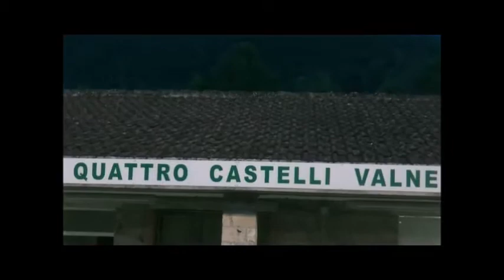PRESENTAZIONE 4 CASTELLI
PRESENTAZIONE 4 CASTELLI VALNERINA 2014/15 CALCIO PRIMA CATEGORIA GIRONE C